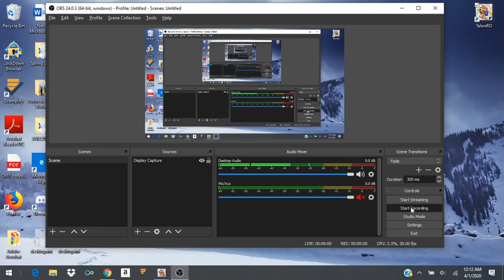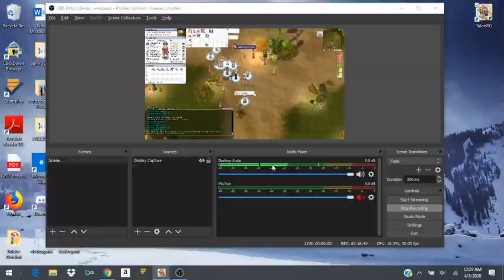Ragnarok Online Talon ro server Farming~